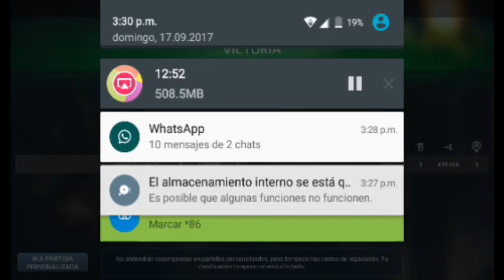"Jovani Gamer Vs MRG01" Batalla 1vs1.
Batalla 1vs1 contra MrG01 disfrutenla.